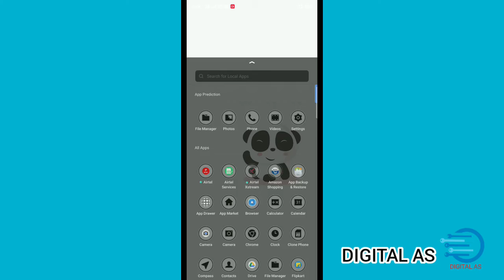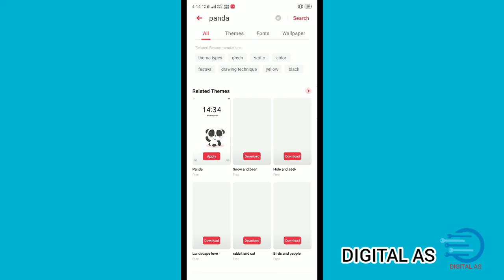New 2020 theme for all realme phones || TECHNO TRAK ||Latest theme for 2020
New 2020 theme for all realme phones || DIGITAL AS ||Latest theme for 2020

Hello guys aaj ki iss video me aap  kaisse new 2020 theme ko kisi bhi realme phones me apply Kar sakte hai iske bare me bataya hai .

dosto video ko pura dekhna theme ka link video me mil jaayega ||

Join to my Whatsapp group 😊 link 👉